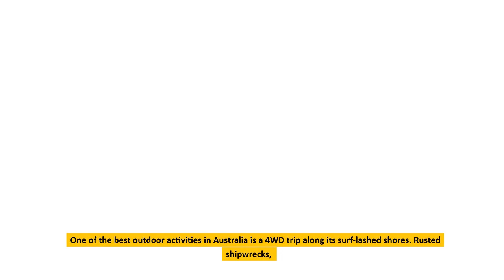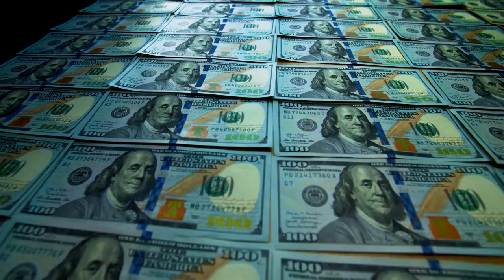Top 10 travel destinations in Australia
Located between the Pacific and Indian Oceans, Australia is the world’s largest island and its smallest continent. There’s room to move in the Land Down Under, and with so many sights to discover and enjoy, there’s a great incentive to go on a walkabout adventure. Whether exploring the traditional lifestyle of the nation’s Aboriginal people, relaxing on a sun-kissed beach or reveling the night away in a city hot spot, Australia has something special to offer every visitor.